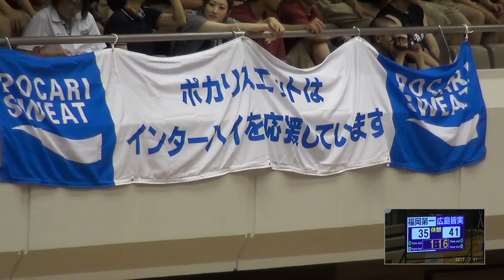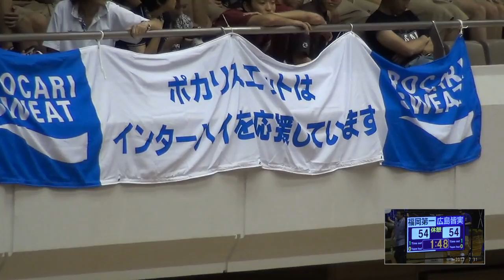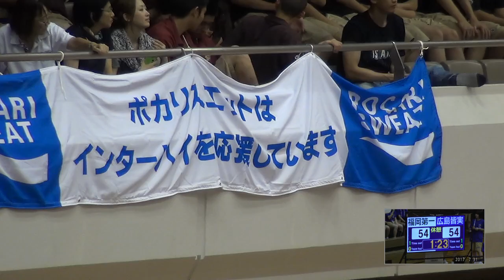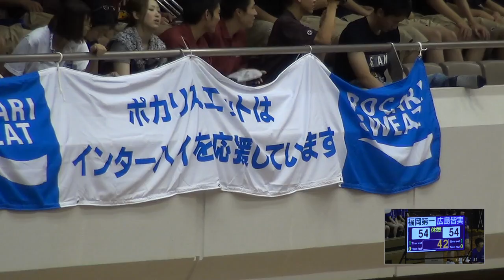2017年 バスケットボール男子 福岡第一×広島皆実 準々決勝 2